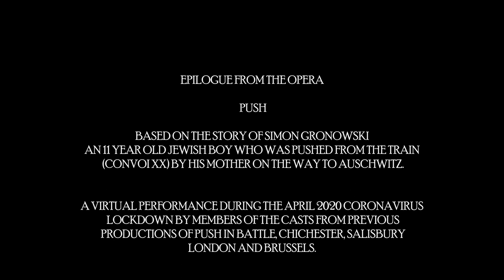Finale with virtual chorus from Howard Moody's PUSH – Lockdown Version 2020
Epilogue from the opera Push – based on the story of Simon Gronowski, an 11 year old Jewish boy who was pushed from the train (Convoi XX) on April 19 1943 by his mother, on the way to Auschwitz Concentration Camp.

A virtual performance during the April 2020 Coronavirus lockdown by members of the casts from previous productions of Push in Battle, Chichester, Salisbury, London and Brussels.

The fully staged production of Push form La Monnaie in Brussels will be streamed on OperaVision on 7 August 2020 at 19:00 CET